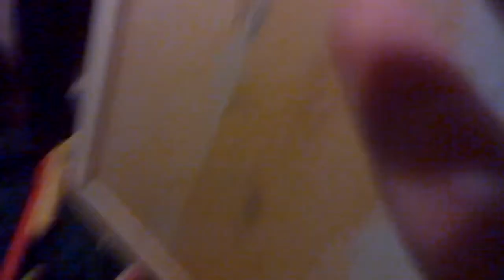Try not to laugh.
It's a random video of me and my friends doing funny stuff.